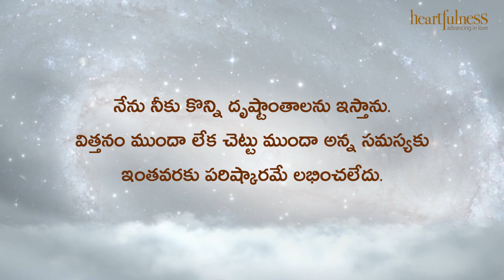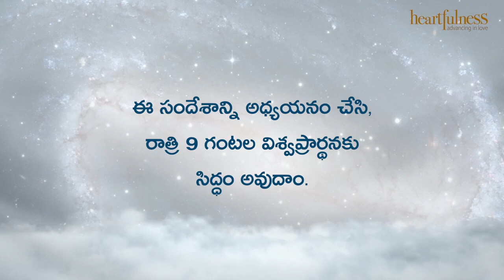ఋతవాణి | దైవానికి ప్రశ్న | Heartfulness Meditation | 06-07-2023